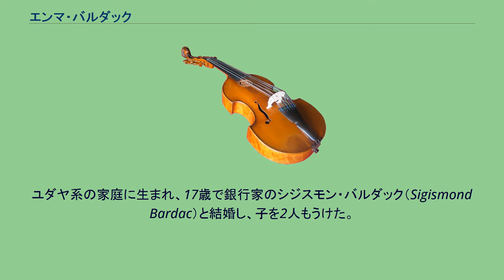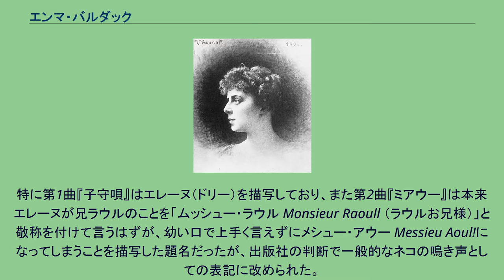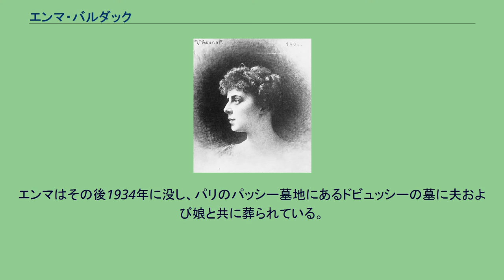エンマ・バルダック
クロード・ドビュッシー
ガブリエル・フォーレ
エンマ・ドビュッシーの肖像画（レオン・ボナ） エンマ・バルダック（Emma Bardac, 1862年 – 1934年）は、フランスの声楽家。
旧姓モイーズ（Moyse）。
19世紀末のパリで歌手であった。
ユダヤ系の家庭に生まれ、17歳で銀行家のシジスモン・バルダック（Sigismond Bardac）と結婚し、子を2人もうけた。
後のドビュッシーの教え子ラウルとエレーヌである。
後にガブリエル・フォーレとクロード・ドビュッシーの両方から求愛され、元夫と離婚し、後者と再婚した。
フォーレはエンマとその娘エレーヌ（愛称ドリー）のために組曲『ドリー』を作曲した。
一説にはエレーヌはフォーレとの不義の子とも言われる。
特に第1曲『子守唄』はエレーヌ（ドリー）を描写しており、また第2曲『ミアウー』は本来エレーヌが兄ラウルのことを「ムッシュー・ラウル Monsieur Raoull （ラウルお兄様）」と敬称を付けて言うはずが、幼い口で上手く言えずにメシュー・アウー Messieu Aoul!になってしまうことを描写した題名だったが、出版社の判断で一般的なネコの鳴き声としての表記に改められた。
またエンマのために歌曲集『優しい歌』を作曲した。
しかし、フォーレとの愛人関係を終えてから、自分と同い年のドビュッシーに長男ラウルを師事させ、この関係がもとで恋愛関係となった。
両者とも不倫の関係であるにもかかわらず、紆余曲折の末に1908年にドビュッシーと結婚した。
ドビュッシーはエンマとの間に儲けた一粒種の娘クロード＝エンマをシュシュ Chouchou（キャベツちゃん）と呼んで溺愛し、この娘のために組曲『子供の領分』（1909年）を作曲した。
娘クロード＝エンマは父の死（1918年）に際して片親違いの兄ラウルに自らの激情を綴った手紙を送っており、ラウルとの兄妹関係は良好だったものと見られる。
これは原文（の自筆コピー）がサン＝ジェルマン＝アン＝レーのドビュッシー博物館に展示されているほか、ドビュッシー書簡集のフランス語原版の改訂版にも収録されている。
（日本語訳された書簡集には収録されていない。）しかしそのクロード＝エンマも父の死の1年後にジフテリアによって14歳で死去した。
エンマはその後1934年に没し、パリのパッシー墓地にあるドビュッシーの墓に夫および娘と共に葬られている。
^ 〈Claude Debussy Correspondance (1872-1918) édition établie par François Lesure et Denix Herlin, annotée par François Lesure, Denis Herlin et Georges Liébert, Gallimard nrf.〉、2005年7月発行 ISBN 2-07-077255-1